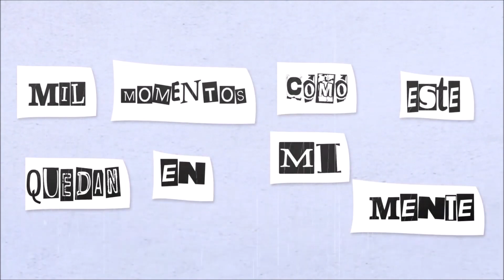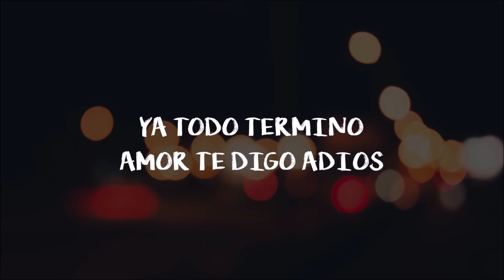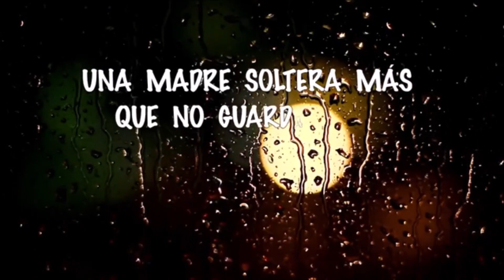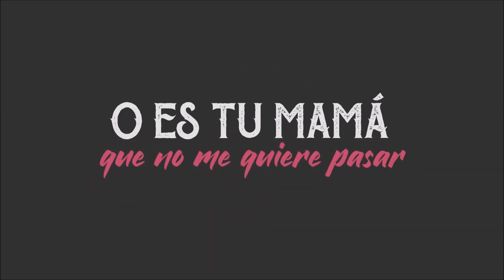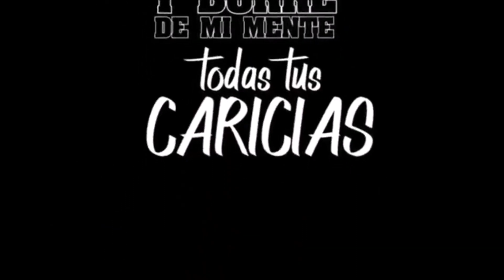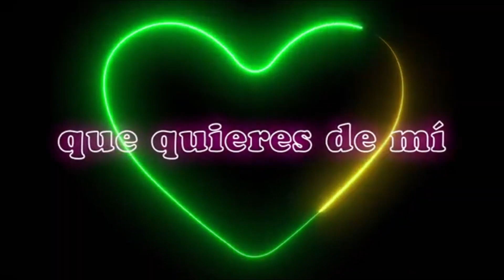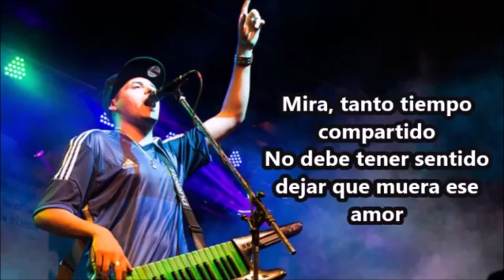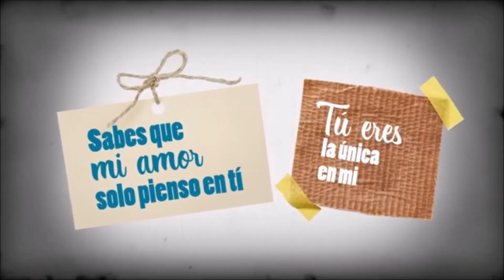#1 Dalila Leo Mattioli Karina Los Palmeras Daniel Agostini Cardozo La Nueva Luna Los del Fuego etc